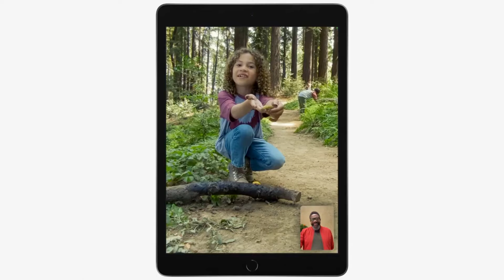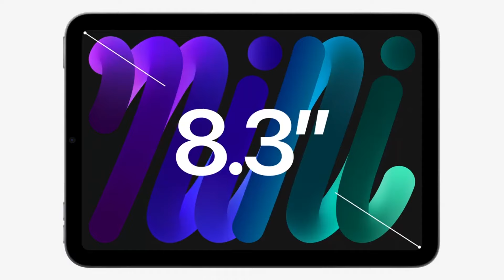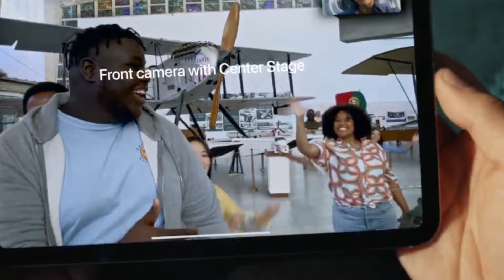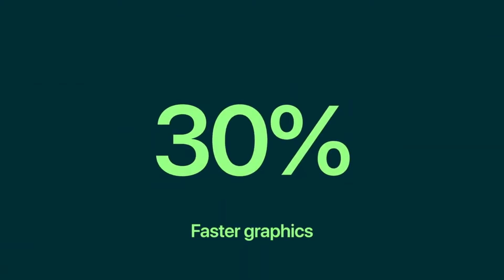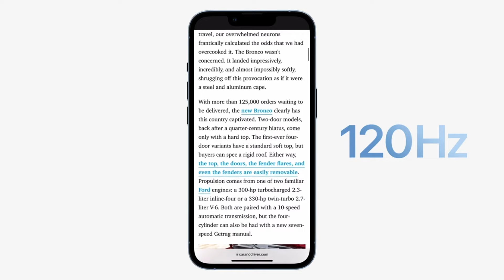Iphone 13 Series & Apple Event Explain in Tamil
source : Apple
In this video i explain features of Apple Ipad , Ipad mini , i watch series 7 , iphone 13 , iphone 13 mini , iphone 13 pro , iphone 13 Pro Max . all in tamil.